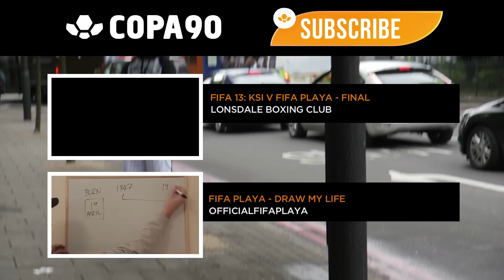Fifa Playa: Behind The Mask Ep1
After his match with KSI, Fifa Playa made a shock discovery about his father's true identity. A documentary film crew decided to follow him to learn the truth about the man behind the mask.

About Copa90:
Copa90 is the football channel that knows there is no final whistle. Pitch, laptop, or console, the game never stops. So after you've scored a golazo, watched the big match, or smashed someone at Fifa13, head to Copa90 and check out the Eurofan, Comments Below, FifaPlaya and KSI's Road To Wembley.